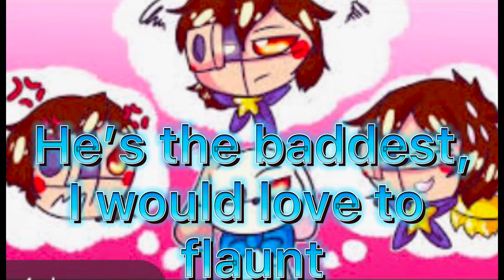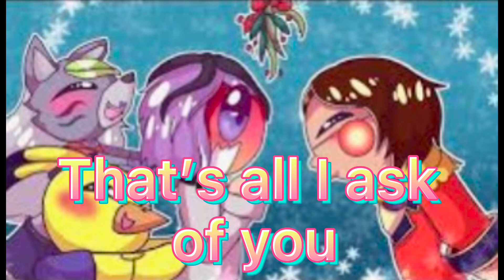Steve (You don’t own me/Male form)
Here’s a really silly thing you know how Bryan thinks he’s turning into Willam Afton like near 7 or 6 months who knows, Now correct me if I’m wrong but actually Molten is kinda acting like Willam in this situation like think about it (From there AU)

Molten and Willam= A friend/Family member dead, Portal might be the solution, Going threw a long process that might take more than a year

Bryan,C.B and Ballora: The ones that are dead, Family/Friend uses the portal to save them

Difference
Bryan: Probably will turn back to human
C.B and Ballora: excepts death
Molten: Trying not to kill people in the progress
Willam: Kills people in the progress